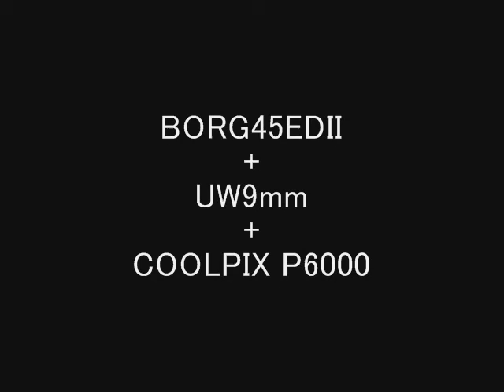2010年7月27日の月（月齢15.7）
BORG45EDII+UW9ミリ+COOLPIX P6000で撮影